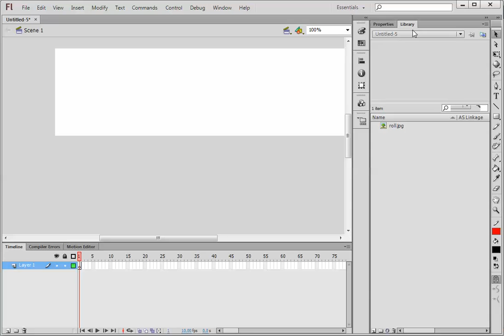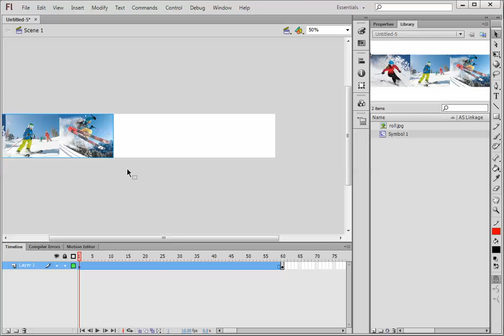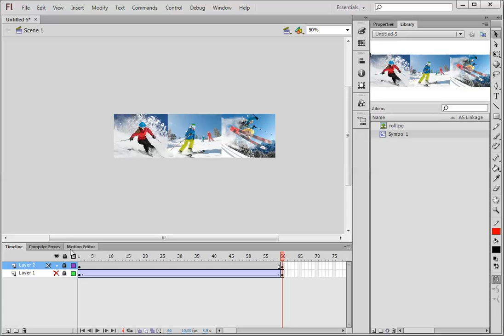Kreiranje skrol banera u Flash-u